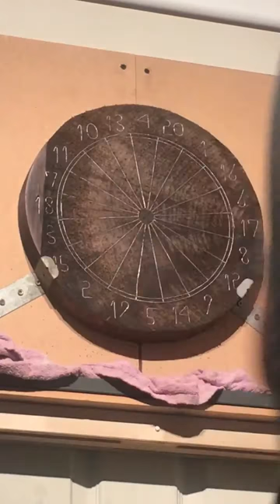18 darter log end Ste Ward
Ste ward hits a 18 darter